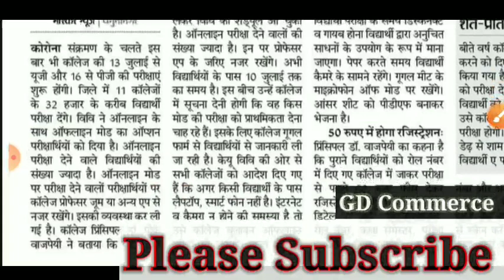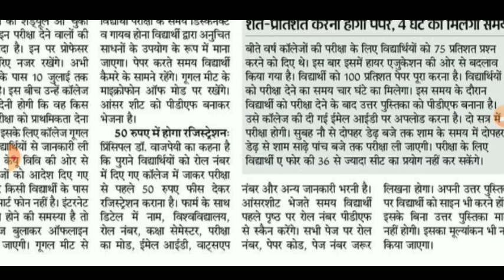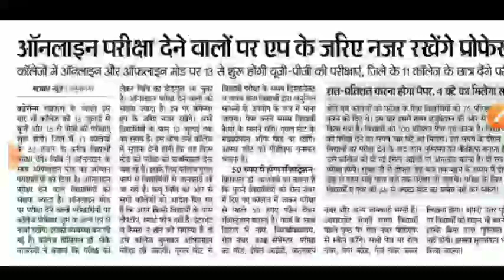KUK EXAM UPDATES | KUK UNIVERSITY LATEST NEWS | KUK ONLINE EXAM | KUK ADMIT CARD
Related Search 👇

kurukshetra university news,
kuk,
kuk news
kuk update,
kuk exam,
kuk updates about exams,
gd commerce,
kurukshetra university,
kuk exam new update,
kuk result,
kuk news,
kuk update,
kuk odd semester exam mode,
kuk b.ed exam 2021,
kuk,
gd commerce,
kuk updates,
kuk news,
kuk update,
kuk exam,
gd commerce,
kuk result,
kurukshetra university ke exam honge ya nahin,
kuk private exam kaise honge,
kuk exam kaise honge,
kuk exam online hoga ya offline,
kuk university,
kuk exam date sheet 2021,
kuk even sem exam,
kuk even sem exam news,